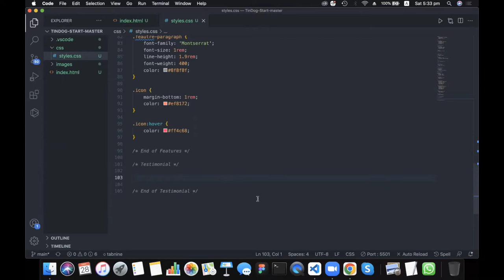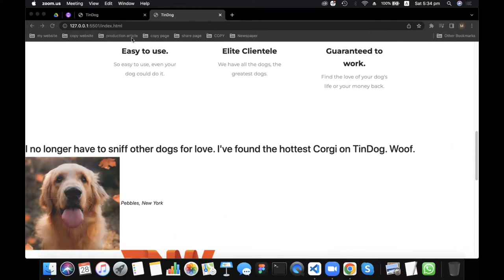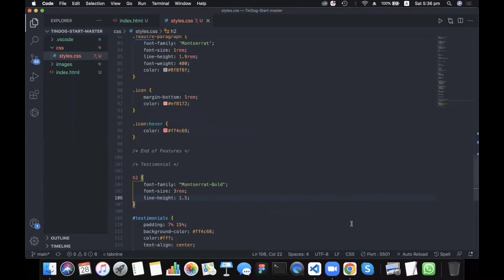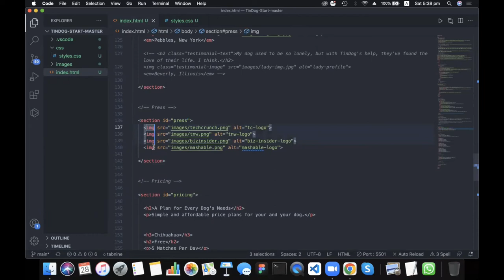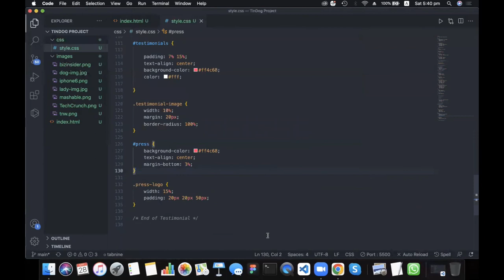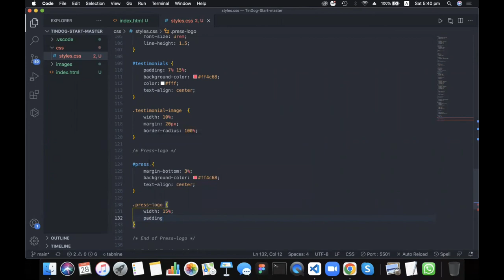Make a Carousel with Bootstrap Part 1 05 || Web Development WIth Masrafi Ahamed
Make a Carousel with Bootstrap Part 1
Lecture By: Masrafi Ahamed